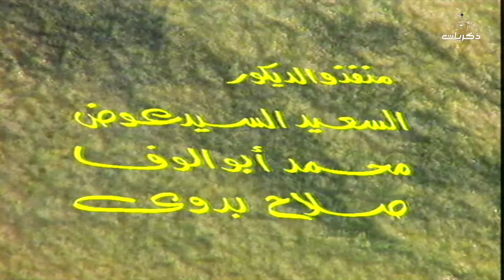مسلسل بابا فرحان الجزء الثالث الحلقة الرابعة والعشرون